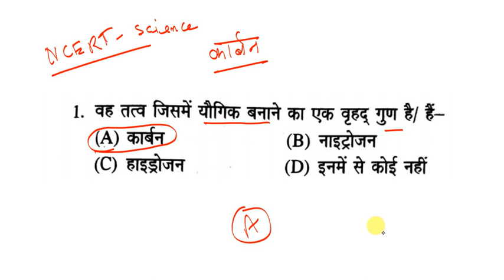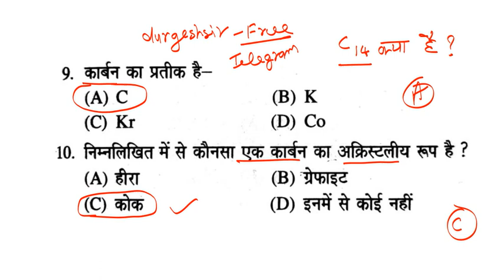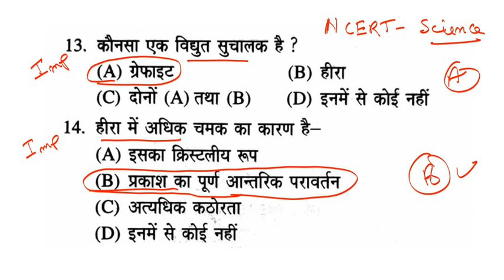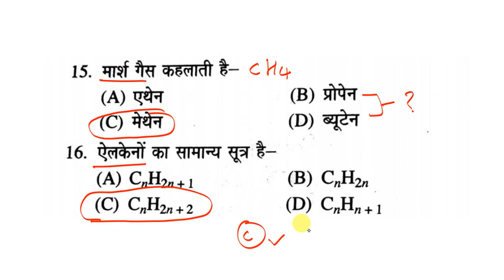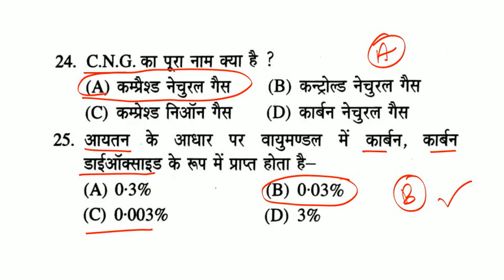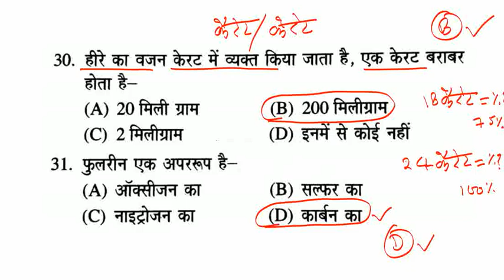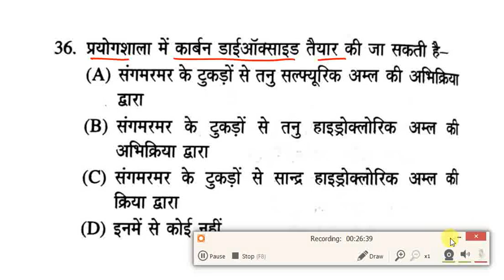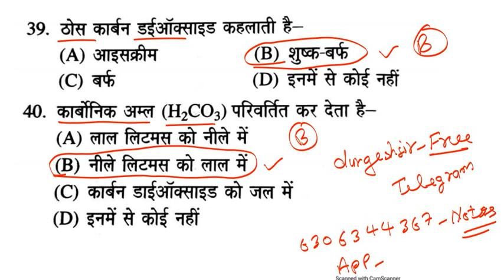विज्ञान - बिहार SCERT Da-07 ll Bihar SCERT Science - रट लो ll बिहार शिक्षक भर्ती bpscscience gs gk